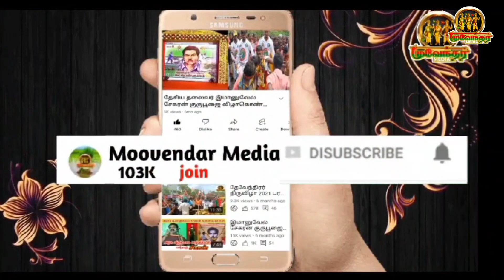டாக்டர் ஜான் பாண்டியன் ஆணையிட்டால் ஆயுதப் போராட்டமும் நடத்துவோம்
மதுரையில் தமமுக சார்பில் கண்டன ஆர்ப்பாட்டம்